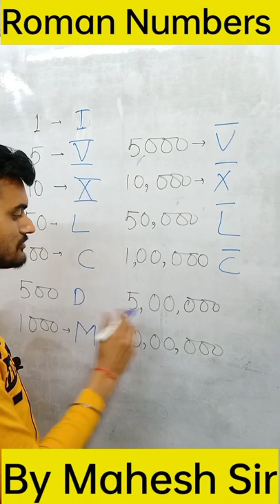Roman Numbers l Roman Numerals